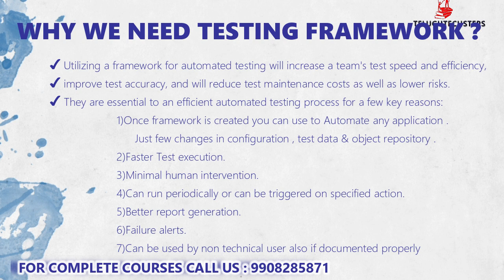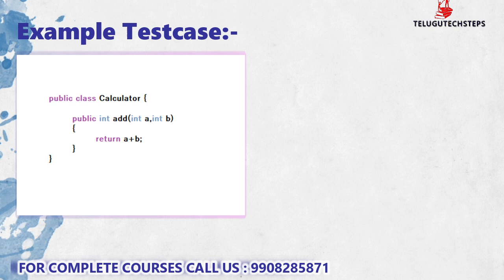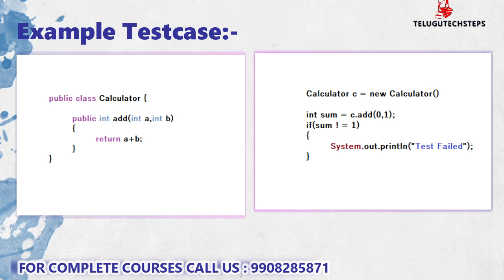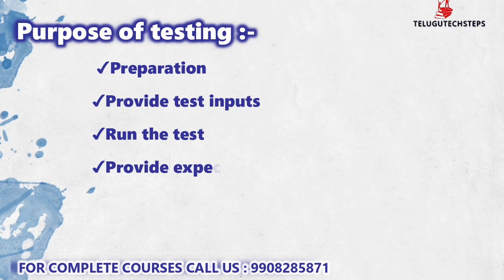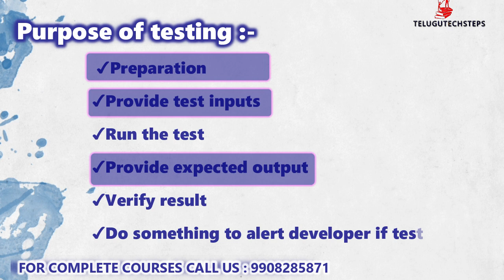JUNIT5 IN TELUGU | JUNIT IN TELUGU | WHY WE NEED TESTING FRAMEWORK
COURSE CURRICULUM LINK :

ABOUT THIS VIDEO:

There are numerous apparatuses accessible for Java the board. These product facilitate the whole procedure of creating, testing and organization in Java. Here is the rundown of Top apparatuses with their highlights and download joins.

JUnit:

JUnit is an open source unit testing device for Java programming language. It is significant instrument for test-driven improvement and arrangement.

Highlights:

Readiness of information and arrangement/formation of phony items

Stacking databases with a particular known arrangement of information

It gives explanations with the goal that test classes can have apparatus pursued previously or each test

JUnit offers help for composing and running tests

It gives comments to distinguish test techniques

Gives attestations to testing anticipated outcomes

JUnit tests permit composing codes quicker, which builds quality